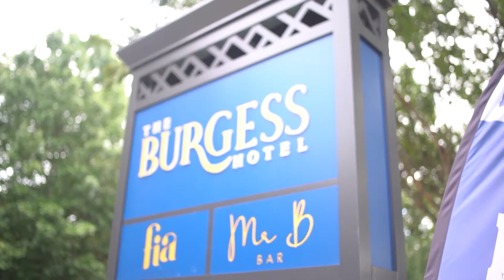ETV Media Solutions Video Channel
ETV Media Solutions is sharing video content with the world!